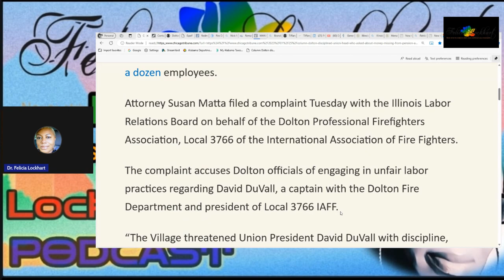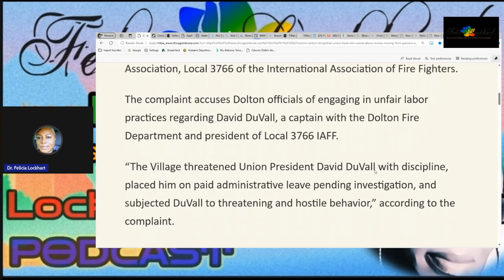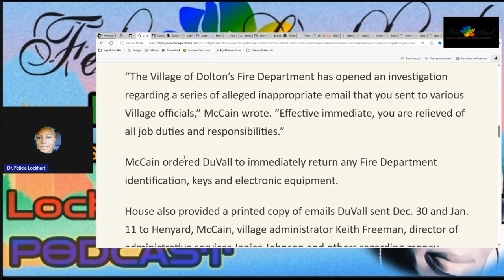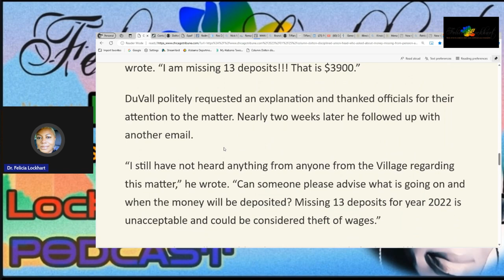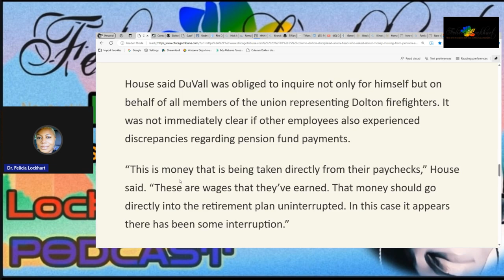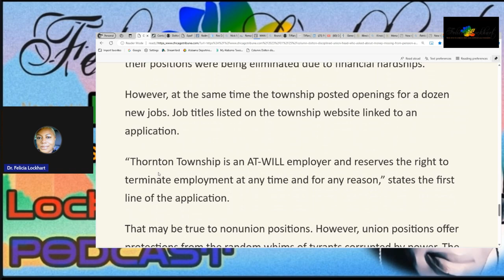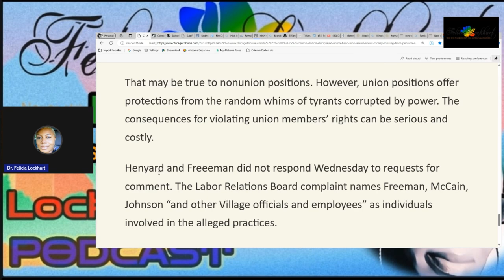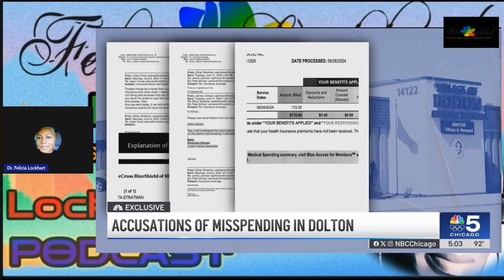🚨Dalton Firefighters' Pension Nightmare: What You Must Know! 🚨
EXCLUSIVE  Inside the Dalton Firefighters  Pension Crisis
🔥BREAKING NEWS: FIRE FIGHTERS’ BENEFITS STOLEN? THE SHOCKING TRUTH🔥

Hey everyone, welcome back! Today, we're diving into a developing story that's shaking the Dalton community to its core. A complaint has been filed accusing Dalton officials of illegally disciplining a firefighters' union president who questioned missing pension funds. 🚨

What happens when those who risk their lives every day find their financial security threatened? Union head David Duval, along with other Dalton firefighters, is demanding answers. Allegations of unfair labor practices, missing pension deposits, and even health insurance issues are just the tip of the iceberg. Will the administration of Mayor Tiffany Henyard provide the transparency they promised? 🤔

Find out more in this explosive exposé. What do YOU think is really happening here?

Your support helps us bring you the stories that matter.

CHAPTERS:
00:00 - Intro
00:32 - Dalton Firefighters Union President David Duval Accuses Dalton Mayor Tiffany Henyard of Unfair Labor Practices
10:12 - NBC 5 News Exclusive: Dalton Firefighters Union President Adam Faric Accuses Dalton Mayor Tiffany Henyard of Unfair Labor Practices
13:08 - Outro